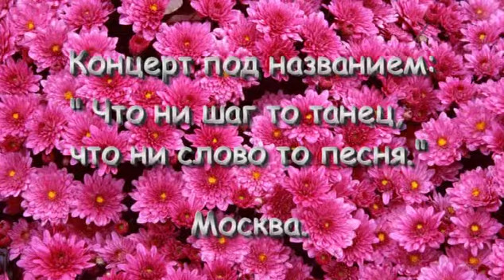Концерт группы: "Агент - 108". 19 декабря 2010 года. Москва .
Концерт посвящён декабрьскому марафону распространению книг А.Ч.Бхактиведанты Свами Прабхупады. Его книги в Индии являются самыми авторитетными для духовной жизни. Видеосъемка и монтаж: Darubrahman das.